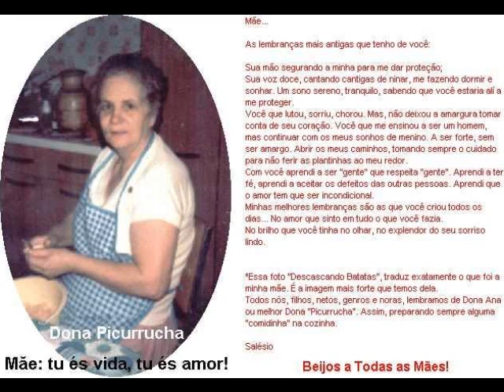Dia das Mães.wmv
Postagem em Homenagem ás Mães dos integrantes da Comunidade "Calouros que Fizera História" do programa do Raul Gil